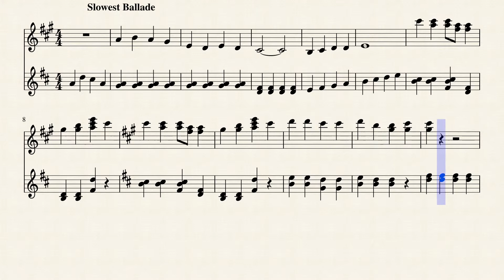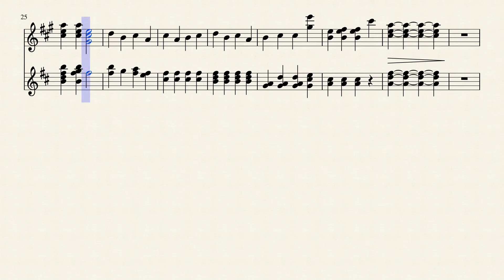Ballad Op. 1 No. 1 - Stupefacente Flauto Ballata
Questo Ballata e un suono dolce e Pacifico. Considerate di suonare questa canzone con il vostro flauto.